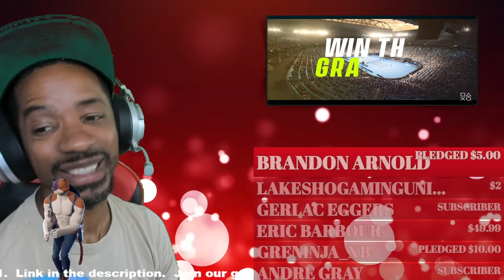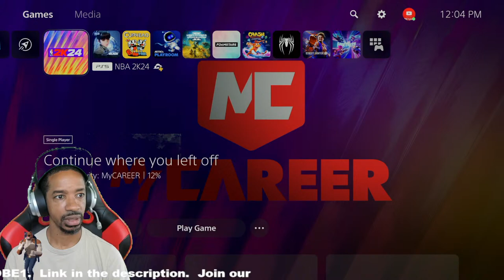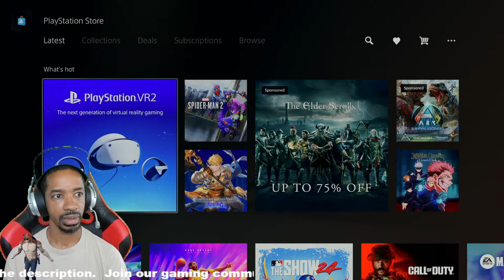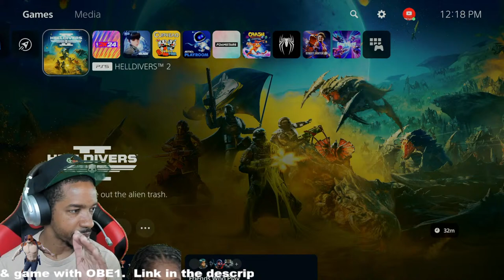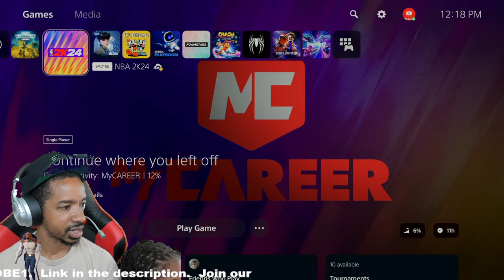Xbox New Handheld | Stellar Blade Demo Impressions | NBA 2K24 Season 6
Join an awesome gaming community in our private gaming discord and game with OBE1! Prize tournaments and more! (3 ways to join):